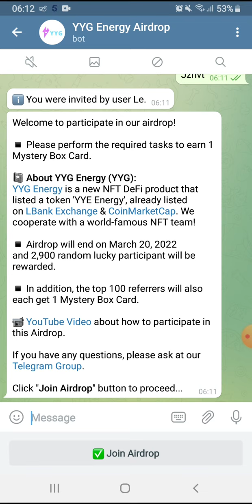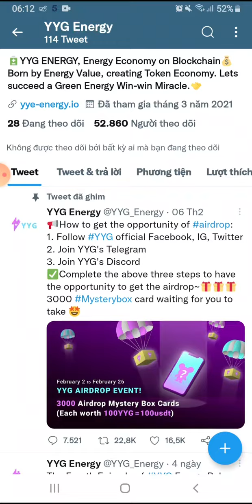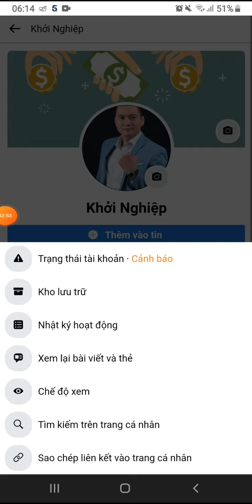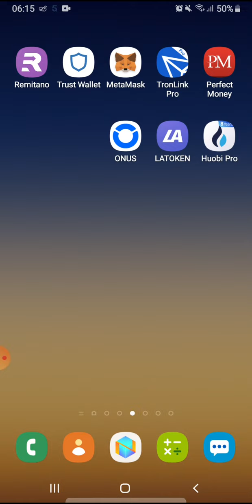Hướng dẫn Airdrop nhận NFT Mystery Box Card từ YYG Energy. Mạng BSC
👉Claim 6000.000 token SHIBAS. Ăn chắc x10. List Pancakeswap 6/3/2022
💥 Contract: 0x48ec6d884bfdd7d7beba17f06dea03d1be52975a